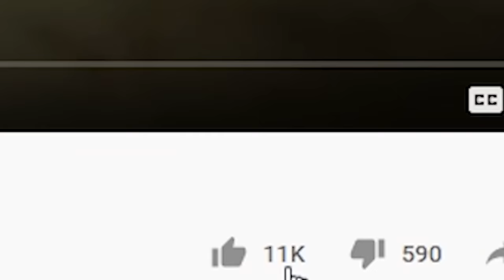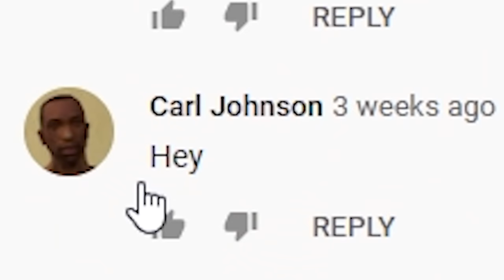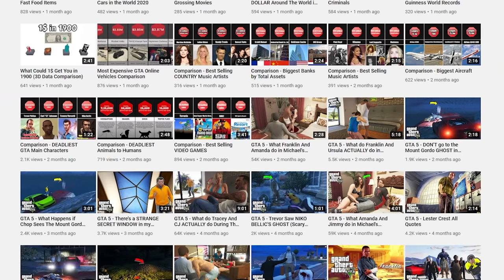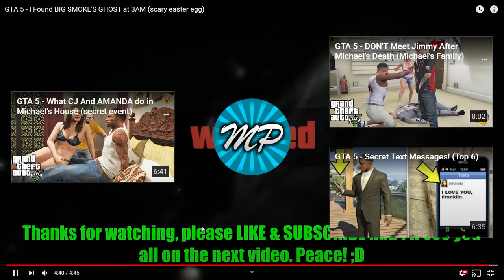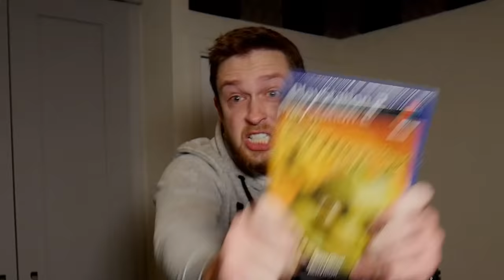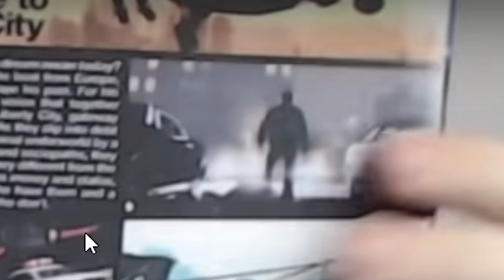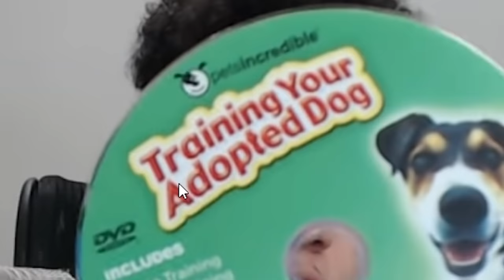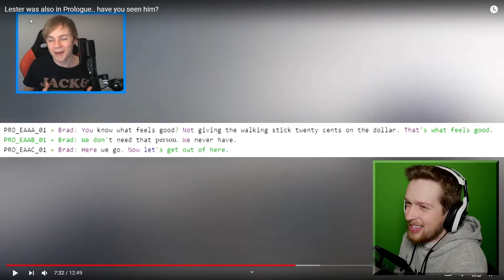GTA YouTube is a weird and confusing place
GTA YouTube is a weird and confusing place, much like my YouTube